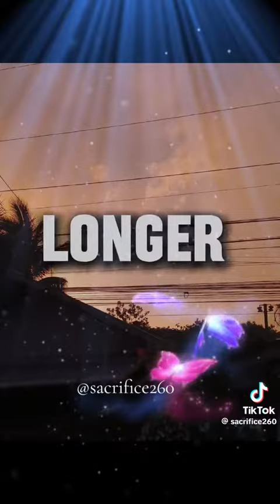watch this it's about Jesus Christ